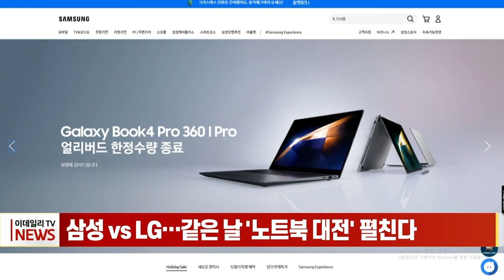삼성 VS LG... 같은 날 '노트북 대전' 펼친다 (20231218)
# 삼성 VS LG... 같은 날 '노트북 대전' 펼친다